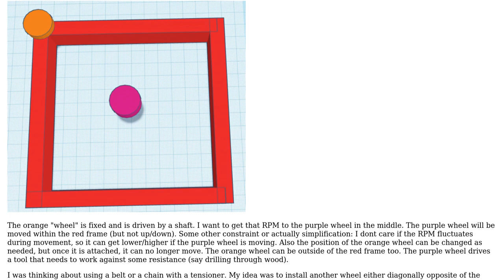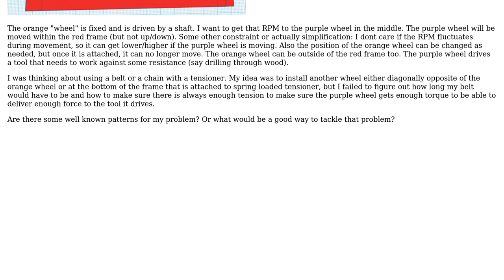Engineering: Delivering RPM from a fixed wheel to a moving wheel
With thanks & praise to God, and with thanks to the many people who have made this project possible! | Content (except music & images) licensed under CC BY-SA | Music | Images & others | With thanks to user Yanick Salzmann user kamran and the Stack Exchange Network Trademarks are property of their respective owners. You are responsible for your own actions.